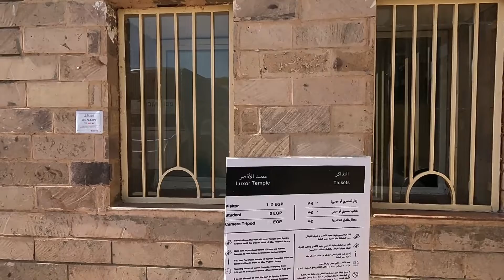Egypt Adventure - Part 17 - Luxor Museum & Luxor Temple (Bengali Vlog)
If you are in Luxor then please check out the LuxorMuseum, it's a must-visit. After visiting the museum I visited LuxorTemple which is equally as grand as Karnak Temple.